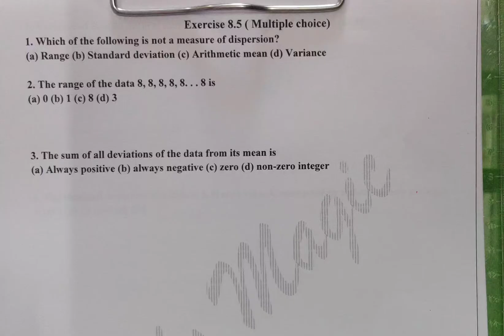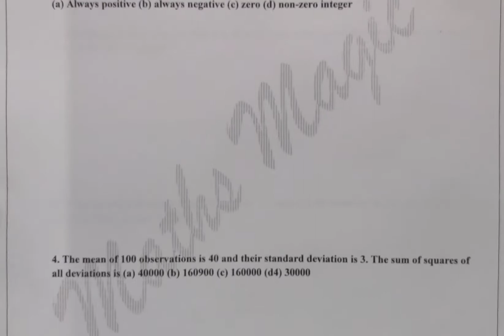Statistics|Maths Magic|Exercise 8.5|MCQ - Sum (1- 4)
Hi students, welcome to MATHS MAGIC.

               In this video you can learn  Statistics - std 10, new syllabus - tn samacheer, exercise 8.5,mcq -   sum (1-4) ..
TN Samacheer 10th maths new syllabus  Statistics , maths magic, exercise 8.5, sum - (1-4)